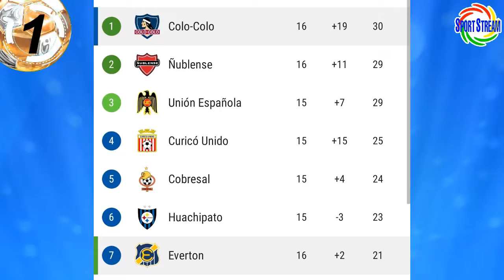CHILE: COLO COLO de GABRIEL COSTA empató con EVERTON